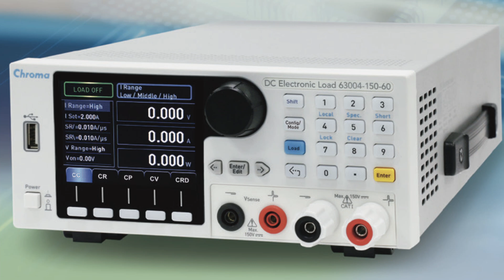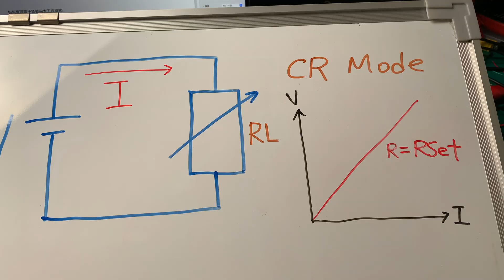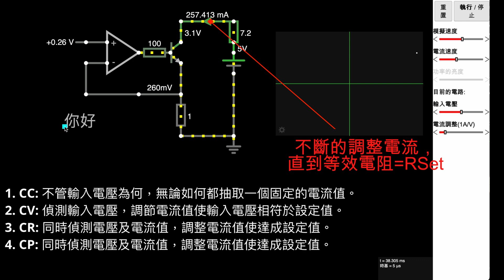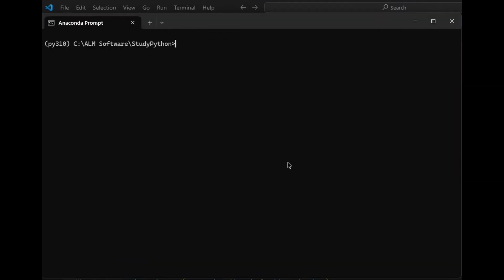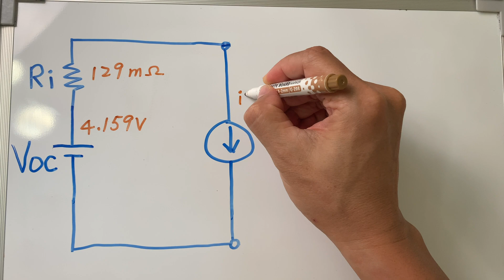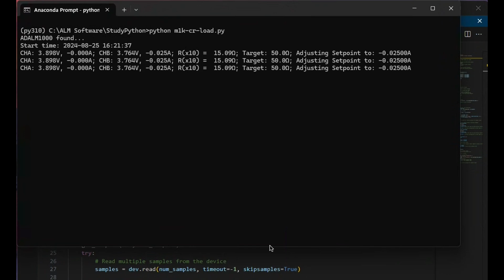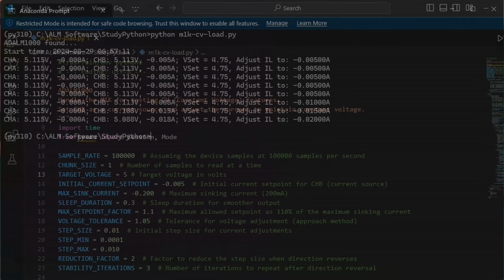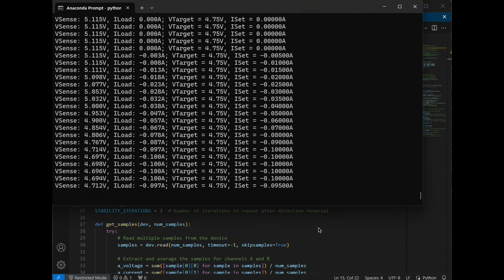[自製電子負載] 如何實作電子負載? 電子負載控制方法為何? 電子負載有什麼用途? [CC/CV/CR/CP][ADALM1000][SMU as Electronic Load][USB線材測試]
電子負載在電子工業中的應用可說是多不勝數，舉凡與電源相關的測試幾乎都有它的身影。然而"電子負載"這名稱，聽起來簡單，背後的操作方法和實作原理又該如何入門呢? 請收看今天的影片，讓我們單純從"控制"的角度，解析電子負載四大工作模式，以及它的實際應用。

00:00 前言
01:08 電子負載最普遍的應用模式
01:43 電子負載的標準的特性曲線
02:49 電子負載四種工作模式該如何實做
04:34 電子負載一招走天下的控制方法
05:18 如何實現電子負載控制程式
06:07 接下來就先從CV模式開始測試吧
07:35 加大負載電流方法
08:20 我們先用麵包板來裝一下這個電路
11:50 負載電流放大模組
12:39 USB線材測試
16:20 別忘了記得幫忙按贊訂閱哦
16:24 拜拜